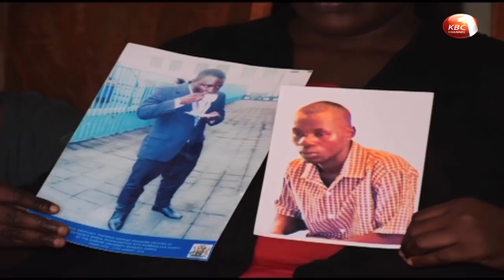UoN Mombasa Campus protest the killing of a fourth year law student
University of Nairobi Mombasa Campus students have taken to the streets to protest the alleged killing of a fourth year law student on Tuesday Morning. The deceased, Samuel Odemba together with his cousin Kennedy Onyango were lynched by a mob in Mtopanga, Kisauni Constituency when a boda boda rider raised an alarm claiming the two had taken off with his motorbike.   Juney Karisa reports